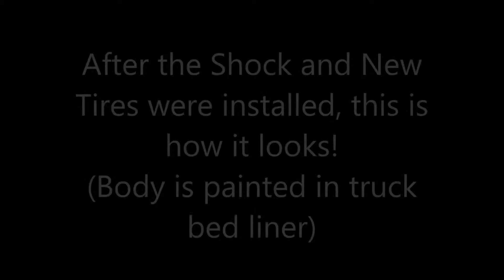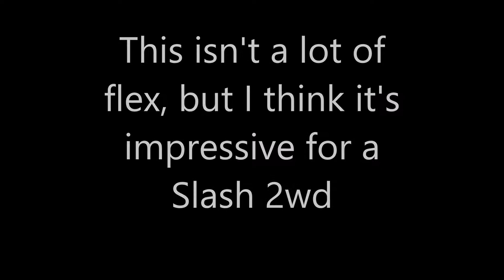Firecracker RC - Traxxas Slash Update #1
This is just a quick video of a shock instillation on the slash 2wd (including simple notes on how to do it), followed by a brief look at the bed liner body and suspension set up that it currently has.